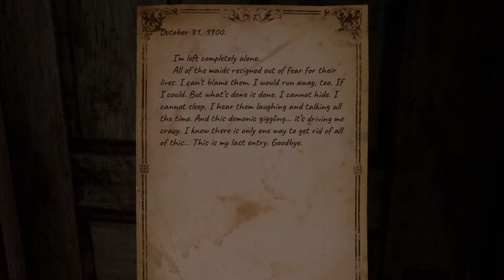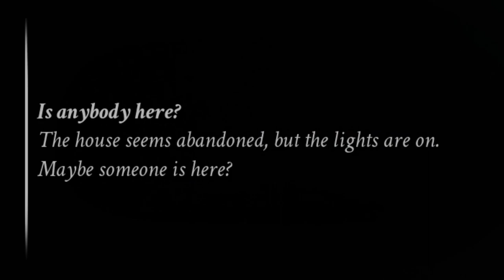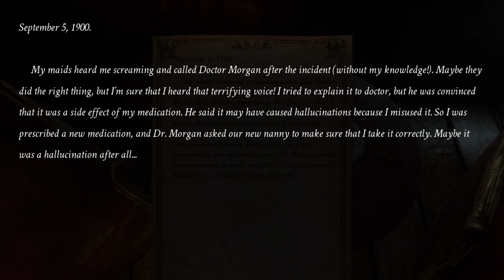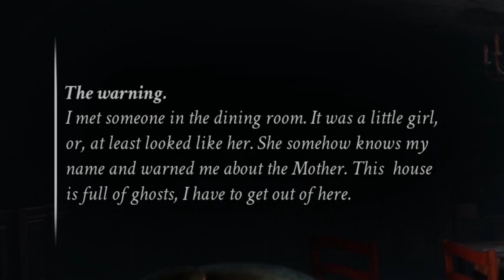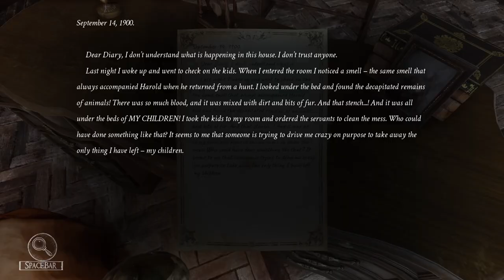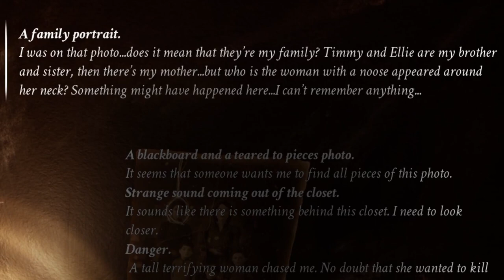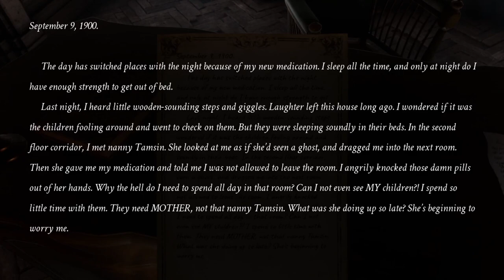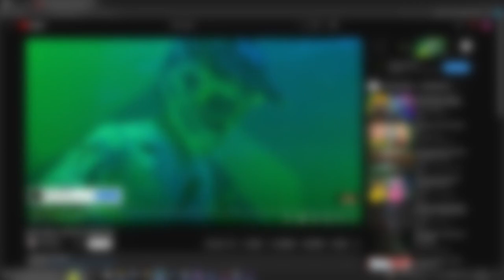[ Silver Chain ] Playthrough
it started strong, then near the end I just... lost interest xD don't get me wrong it's a good game. I just missed something and was lost

Chapters
00:00 Opening
00:05 Game Starts
00:37 aaand he's ded. end of video?
00:50 aaand we're back, video continues
01:31 letter 1
02:07 looking around "alright gov'na"
03:52 letter 2 (sorry for the poor reading xD)
04:31 jump scare?
05:41 letter 3
05:51 being a detective, "haha, classic mom & dad"
07:20 kitchen, letter 4
07:36 mommy is looking for me
08:14 letter 5
08:48 Harry & Layers of Fear
09:24 mommy reveal, closet ASMR heartbeat
10:10 me being an idiot
11:41 hidden passageway, mommy returns
12:14 closet ASMR heartbeat 2
12:47 you poop your pants? piss? maybe even...
13:00 letter 6
13:48 Harrys thoughts, opening book
13:59 letter 7 (sorry for hitting the mic xD)
14:49 time to play a game (finding photo parts)
15:21 parts found, flashbang! family portrait
15:56 spoopy noise
16:00 closet ASMR 3 xD
16:19 The Lamps Secrest's
17:18 letter 8
18:13 Lamp
19:15 monocle (I didn't read the text to equip it)
19:51 secret room (found without monocle)
20:17 ouija board
21:40 it's been an hour, i'm lost & giving up xD
21:51 JS
22:00 exploring office
22:35 letter 9
23:34 -
23:52 moonlight sonata
24:30 accidentally used monocle, giving up on game
24:57 watching a video on how it ends (speed run) @MaxHorror  video
27:52 ending talk
28:24 Ending

Wanna send pysical gifts instead of digital currency?
wishlist: Throne.com/giftea
(I havent added anything but it has gift idea options so you can make suggestions)

Live
General
FanArt: TEArt ?
NSFW
Oshi Mark: ☕

Setup x Tools:
Alienware Aurora R5
OS: Win10
Graphics Card(s): Nvidia GeForce GTX 1070 G1 8GB
Processor: Intel Core i5-6400 CPU @ 2.70GHz
Memory: 16GB RAM
DirectX: Ver.11
Storage: 1TB HDD Internal. x2 2TB External SSD Cards
Monitors: AOC & ASUS
iPad Pro 12 (ProCreate for Art)
(Mic is just a cheap ass one I could get from amazon years ago, came with a Neewer-100 and Boom Arm)

VTuber
Art/Rigger: TBD
Animation: TBD
Start/Break/End Screen: TBD (for now, Me)
Emotes: TBD
Overlays: TBD
Lore: TBD

Fav Colour(s):
Black, White, Red, Navy, Gold, Silver, Green, Blue
(Yellow is apparantly my lucky colour)

Commands:
!setup
!social
!rules
!tip
!gift or !wishlist
!tools
!uptime
!vtuber